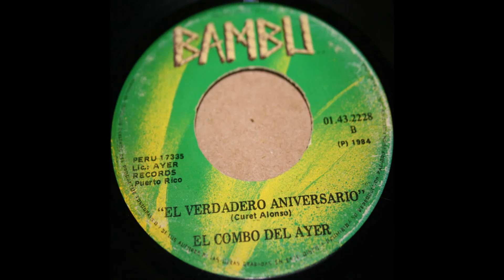EL COMBO DEL AYER CON PELLIN RODRIGUEZ - EL VERDADERO ANIVERSARIO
SALSA MUSIC CLASSICS  1984 TITE CURET ALONSO - PELLIN RODRIGUEZ  CON EL COMBO DE AYER